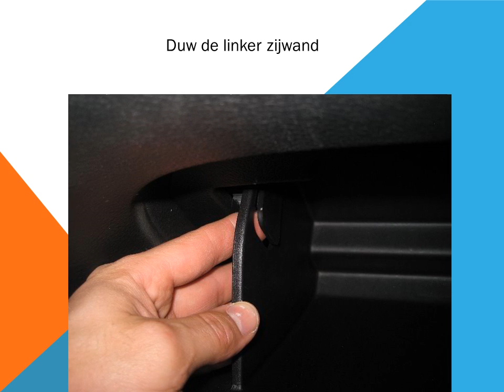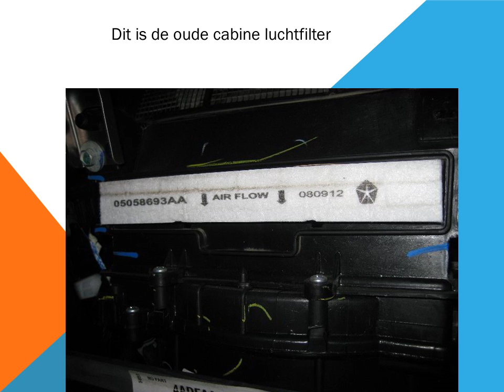Fiat Freemont Interieurfilter en Pollenfilter vervangen Hoe en wanneer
Procedure voor het vervangen van het interieurfilter ook wel airconditioning filter en stof pollenfilter in een Fiat Freemont. Deze locatie en gereedschappen worden duidelijk uitgelegd in deze tutorial.